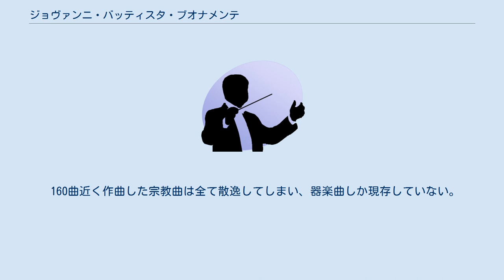ジョヴァンニ・バッティスタ・ブオナメンテ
ジョヴァンニ・バッティスタ・ブオナメンテ（Giovanni Battista Buonamente, 1595年頃 - 1642年）は、イタリアの作曲家、ヴァイオリニスト。
 マントヴァ出身。
フランシスコ会の聖職者で、1622年ごろにマントヴァを支配していたゴンザーガ家の宮廷に仕えた。
この時期にサラモーネ・ロッシとクラウディオ・モンテヴェルディの影響を受けた。
1626年から1630年までウィーンにある神聖ローマ皇帝の宮廷礼拝堂の室内楽奏者・作曲家を務め、1627年にプラハで行われたフェルディナント3世のボヘミア王戴冠式にも参加している。
1632年から1年間、パルマのサンタ・マリア・デッラ・ステッカータ教会でヴァイオリニストとして活動した後、1633年から死去するまでアッシジのサン・フランチェスコ聖堂で楽長を務めた。
 ウィーンにヴェネツィア楽派の音楽を紹介する役割を果たしたといえ、また大胆なテクニックを用いたヴァイオリニストと評価されている。
 160曲近く作曲した宗教曲は全て散逸してしまい、器楽曲しか現存していない。
 ^ "Le Muse", De Agostini, Novara, 1964, Vol.II, pag.486